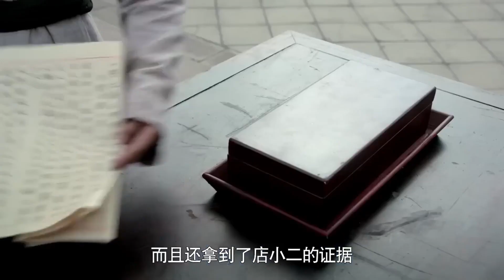于成龙當場舉報考官買賣考題，狗官瞬間慌了要毀證據，誰料皇帝下令當場徹查！